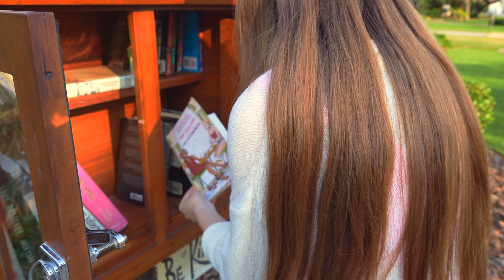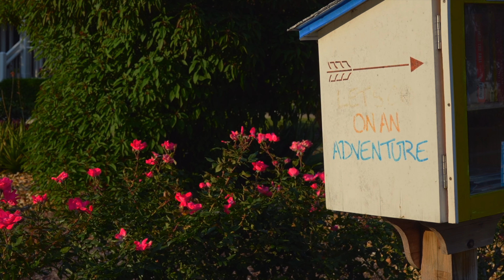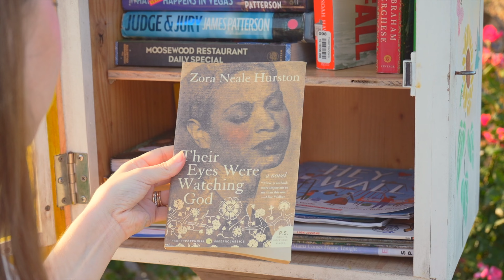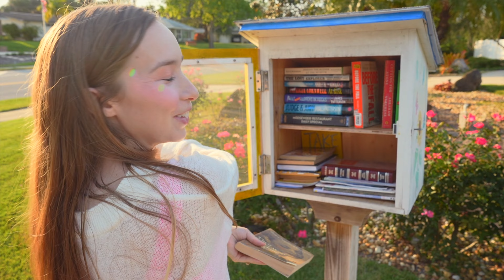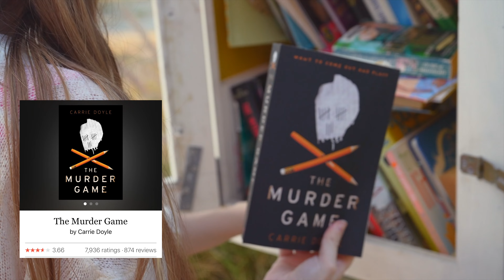little free library hunting!! 💌📚🫶🏻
🕊️ Philippians 4:6-7